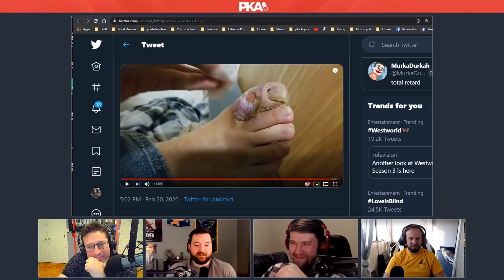PKA Reacts to ONLYUSEmeBLADE's INSANE Toe Picture